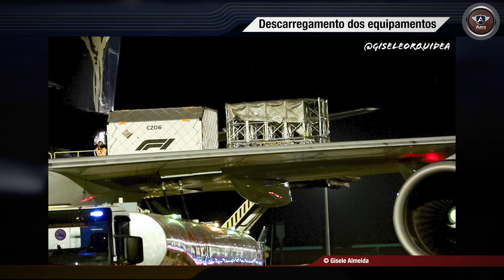Como a FÓRMULA 1 transporta por AVIÕES os CARROS E TUDO que é USADO NAS CORRIDAS?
Existe uma logística complexa para o transporte dos carros de Fórmula 1 e esse ano não foi diferente. Todo o transporte é feito pela DHL, que contrata companhias aéreas para o carregamento muita coisa usada na Fórmula, inclusive os carros. Para toda essa carga de por volta de 600 toneladas chegar no brasil,  6 Boeings 747, da Atlas e Cargolux, vieram carregados do México. Todo o processo precisa ser rápido, para que os equipamentos cheguem no Autódromo de Interlagos a tempo para serem montados para o início dos treinos. 3 horas depois do fim da corrida tudo já é desmontado e levado de volta para o Aeroporto de Viracopos, onde são transferidos para os 7 aviões da Qatar, empresa responsável pelo transporte até Doha, onde será a próxima etapa do GP de Fórmula 1. No total foram utilizados 2 Boeing 747-8F e 5 Boeing 777F e eu acompanhei parte desse carregamento.

Conteúdo:
00:00 - Introdução
01:10 - Como é feito o transporte dos carros da Fórmula 1
02:43 - As cargas que são transportadas
04:22 - Quantos transportes foram utilizados para essa logística
05:32 - Ordem de carregamento e descarregamento
07:50 - Encerramento

Equipe Aero:
Apresentação e Direção: Fernando De Borthole
Roteiro: jeferson de Paula
Câmera Guilherme Stopa
Produção: Luiza Mungo
Produção Executiva: Gisella Depiné Poffo
Edição e finalização: Marcos Santos e Fernando De Borthole